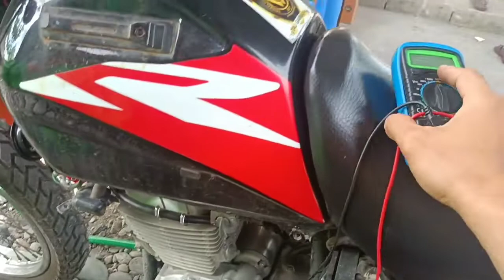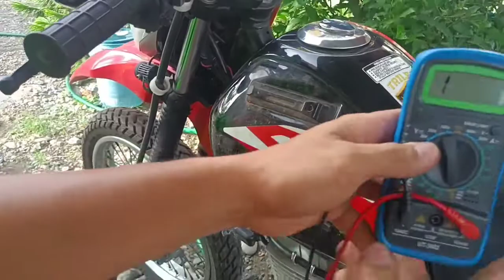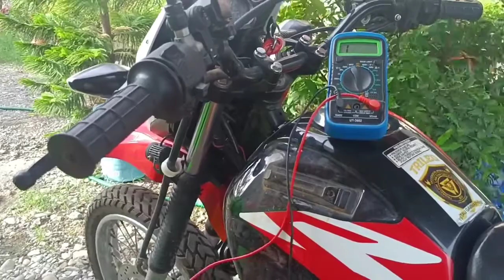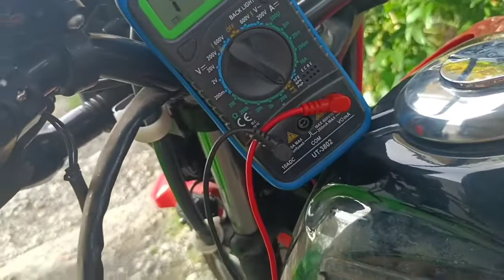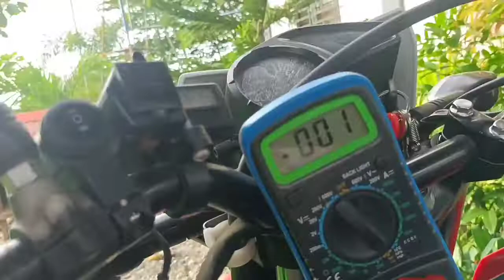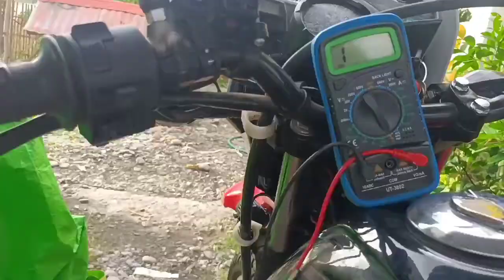horn trouble shooting